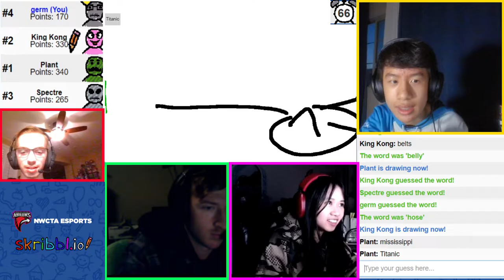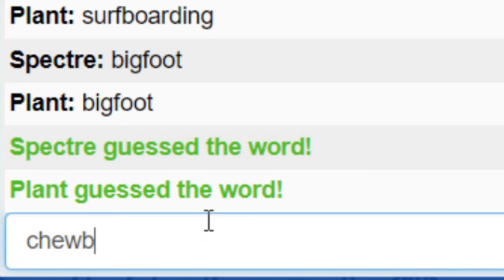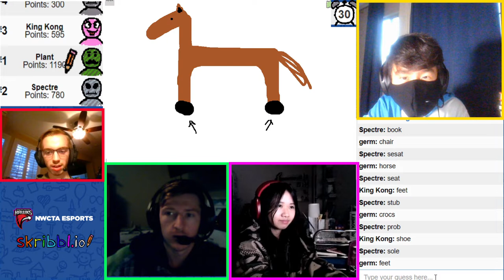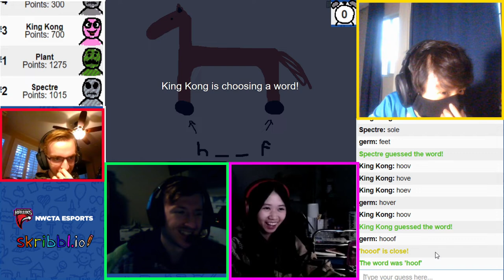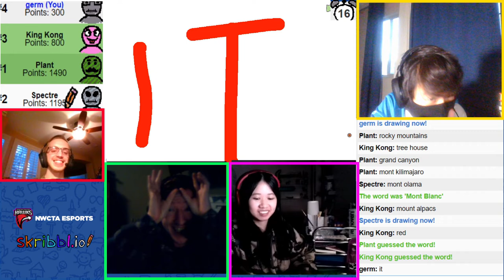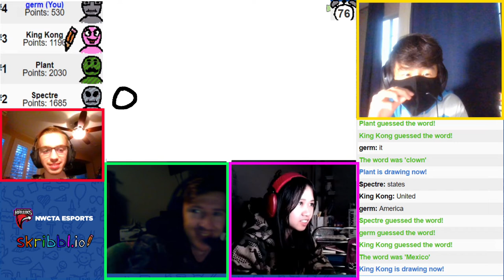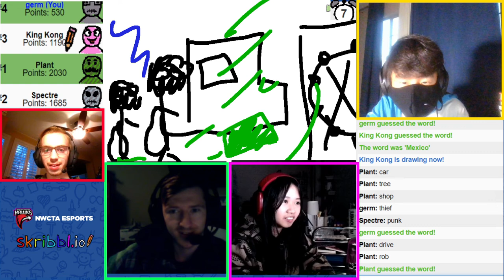THE PAIN IS REAL!! | skribbl.io with Officers! (ft. Jonathan, Evangeline, Kai, & Russell)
Jonathan, Evangeline, Kai, and Russell join together in this hilarious night to see who the best is at skribbl.io! Who do you think will win?